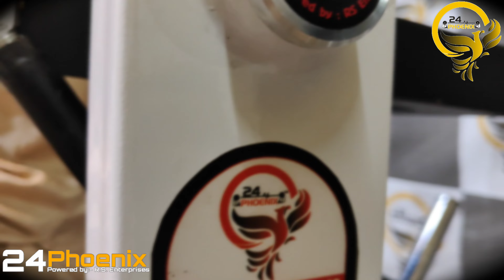Most Demanding Hammer Series equipment Manufactured by 24phoenix, Trending Gym Equipment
Come to the 24phoenix and get the most amazing 𝐂𝐨𝐦𝐦𝐞𝐫𝐜𝐢𝐚𝐥 𝐆𝐲𝐦 𝐒𝐞𝐭𝐮𝐩 𝐏𝐚𝐜𝐤𝐚𝐠𝐞𝐬

We have everything you need to kickstart your fitness journey – like cardio, strength, hammer series, weight & rods and many more.
Our packages are designed according to the best suitable requirements like, locality, space and budget etc. helping you get the most out of your fitness regimen.

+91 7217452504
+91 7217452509